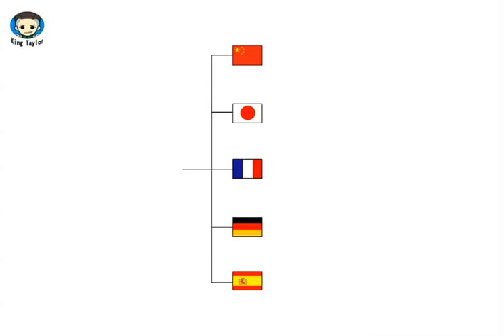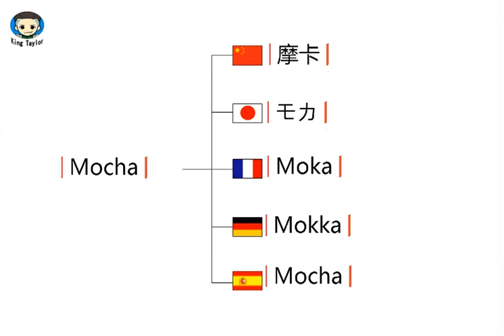How to pronounce Mocha in German，French，Japanese，Chinese and Spanish